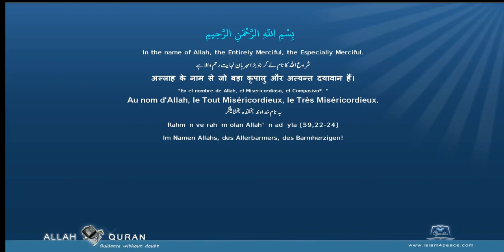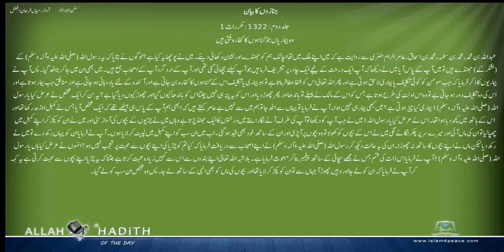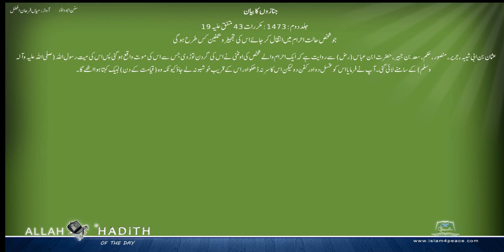Sunan Abu Dawud Urdu سنن ابوداؤد اردو 018 جنازوں کا بیان